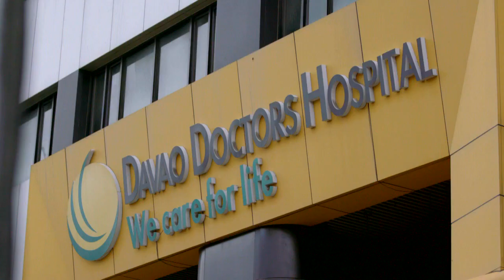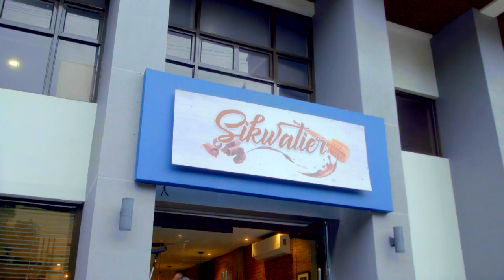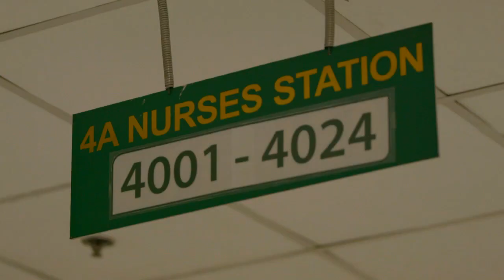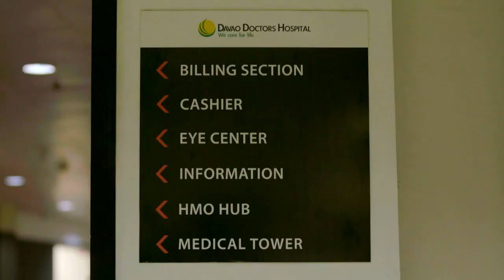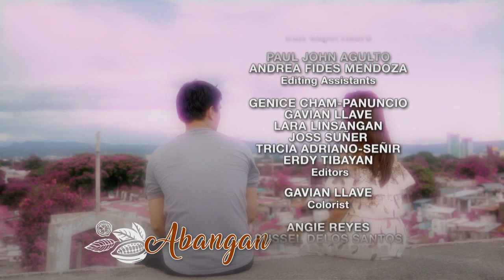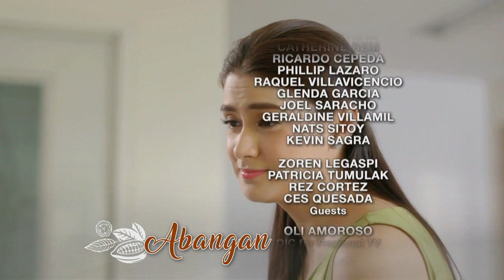I Heart Davao: Full Episode 33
Hope (Carla Abellana), a heart transplant recipient, goes to Davao to save her family's struggling cocoa business. There, she meets Ponce (Tom Rodriguez), son of a local chocolate haciendero. She eyes to establish a partnership with him to pull their business up but their opposing nature keeps getting in the way. Little do they know that Ponce is the ex-boyfriend of her heart donor. Back in Manila, Hope's childhood friend Paul (Benjamin Alves) has been constantly wooing her despite the distance but she is oblivious to his charms. Later on, Paul decides to follow her in Davao hoping to finally win her heart. Can Hope choose between the saccharine life of familiarity with Paul or the bittersweet excitement with Ponce?

Watch full episodes of 'I Heart Davao' on GMANetwork.com/fullepisodes 'I Heart Davao' stars Tom Rodriguez as Ponce and Carla Abellana as Hope. Also included in the cast are Benjamin Alves, Maey Bautista, Betong Sumaya, Cathy Remperas, Ricardo Cepeda, Philip Lazaro, Kevin Sagra, Raquel Villavicencio, and Glenda Garcia.